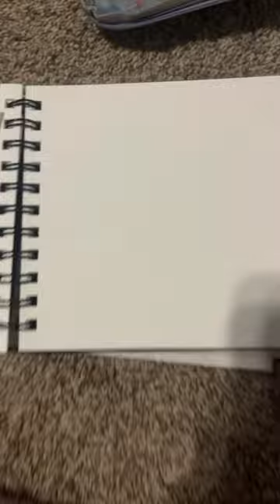The story of hitting my dog with a golf cart. Part 2 at 20 likes!!